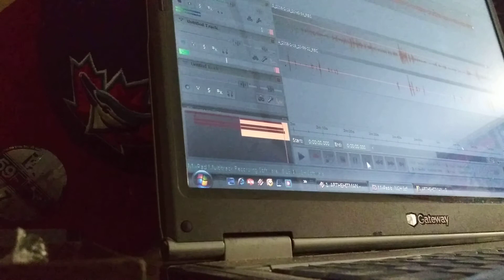SR'VIVE CLOUDY MARDI GRAS (USE HEADPHONES)